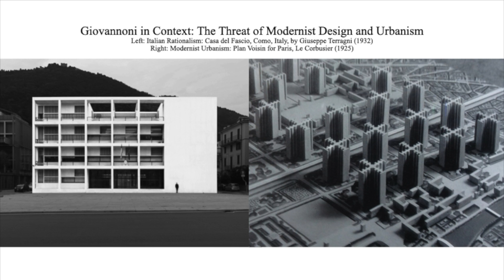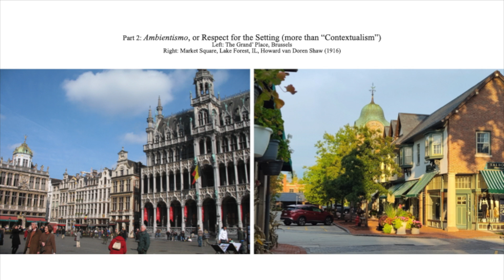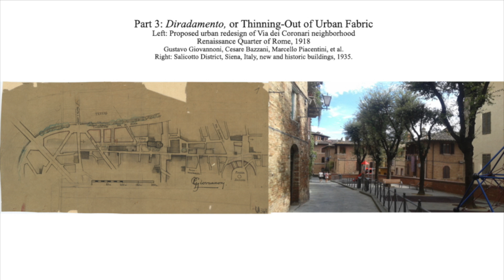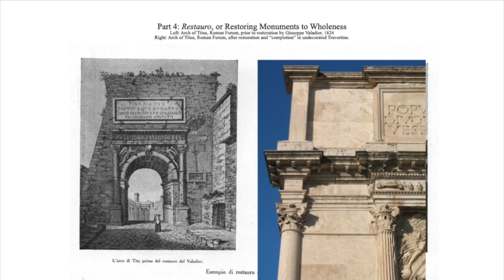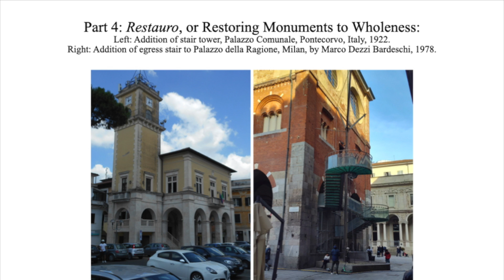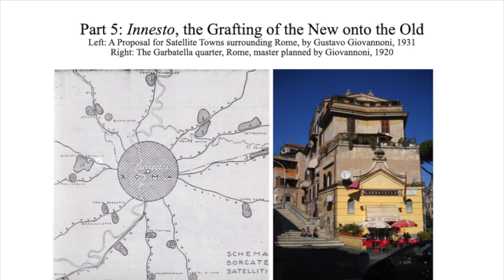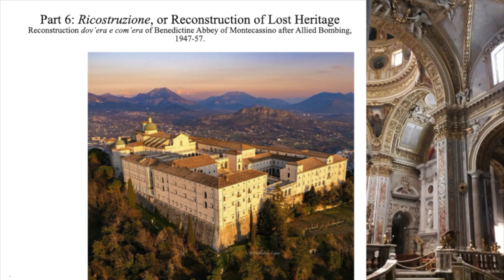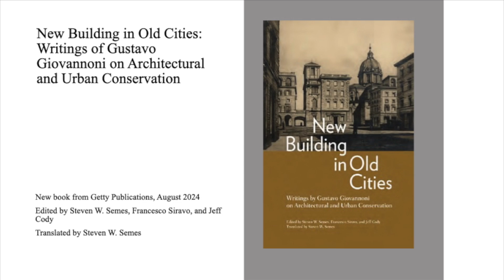New Buildings in Old Cities - Steven W. Semes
The Lake Forest Preservation Foundation presents New Buildings in Old Cities: Advice from a Twentieth-Century Italian Master, Gustavo Giovannoni.  Steven W. Semes, Michael Christopher Duda Center for Preservation, Resilience and Sustainability. University of Notre Dame School of Architecture.
Author of "New Buildings in Old Cities: Writings of Gustavo Giovannoni on Architectural and Urban Conservation.